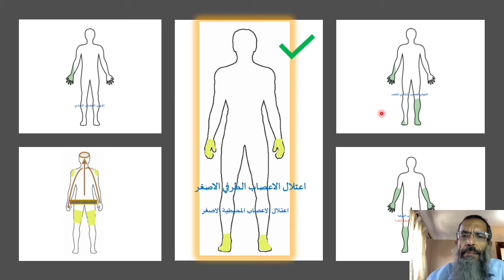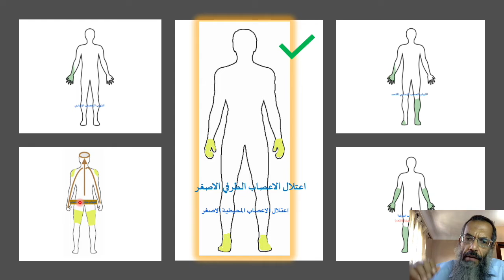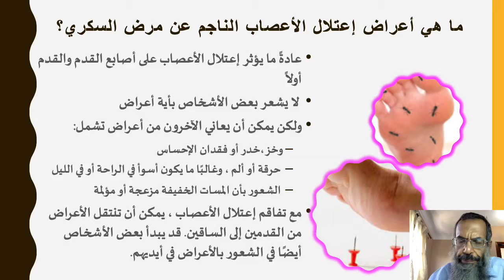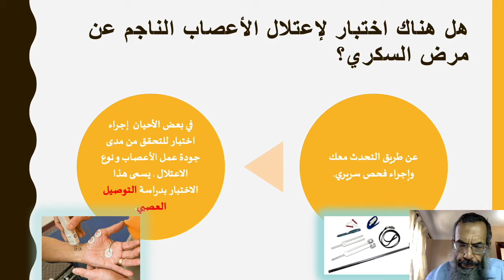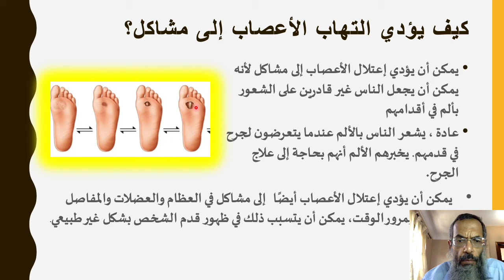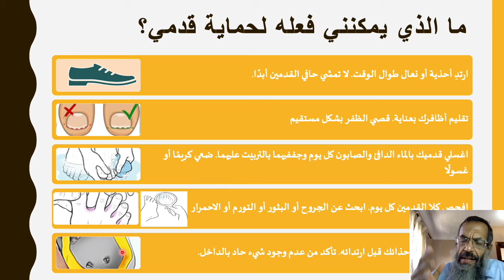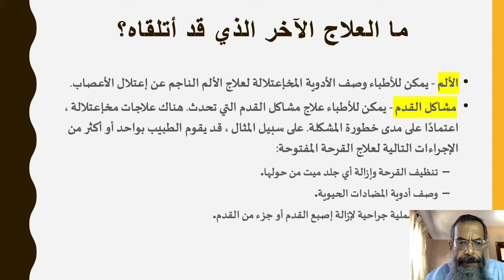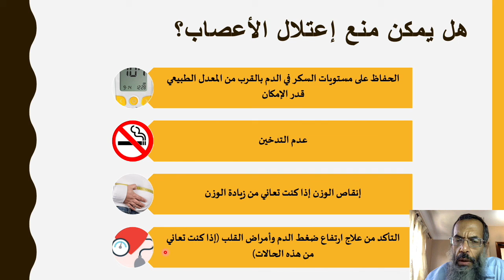هل مرض السكر يؤثر علي الاعصاب ؟ما الحل و كيف الوقاية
تعريف بالتهاب الاعصاب و علاقته بمرض السكر و ما هي الاحتياطات اللازمة للوقاية من المضاعفات و سبل الحماية